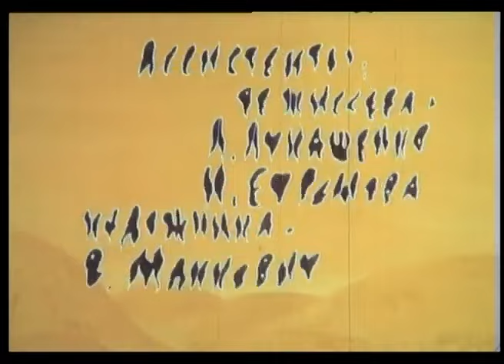👨‍👨‍👧‍👧 БЕЛАРУСЬФИЛЬМ! Да здравствует свобода. Мультфильм в HD. STARMEDIAKIDS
🐶 Элла и Генри - неразлучные друзья с самого детства. Элла очень дорожит дружбой с Генри и готова ради него на все, даже открыть персональный цирк. В этом цирке все выглядит иначе: курицы вместо медведей, дети вместо фокусников, фейерверки вместо света софитов. И все бы ничего, но в какой-то момент Элла теряет контроль над происходящим и все переворачивается с ног на голову. Сможет ли Элла пройти через все испытания и сохранить цирк, а вместе с ним и дружбу?